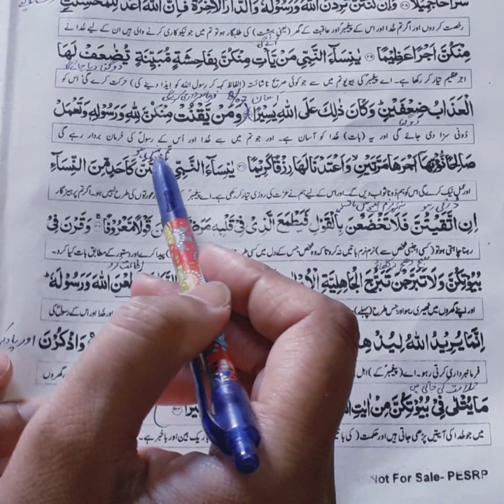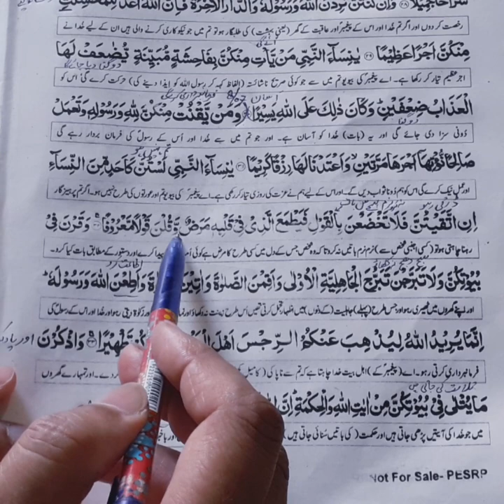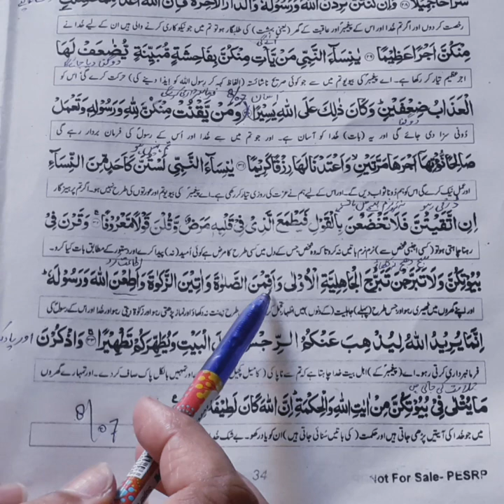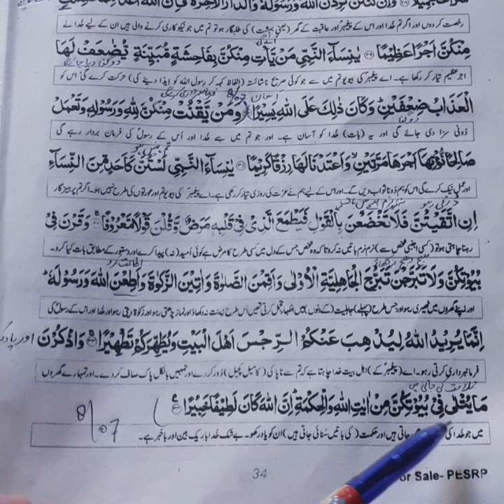Class 10, Islamiyat, Lecture # 4